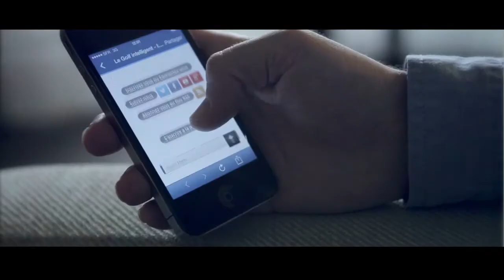Golf du Médoc Resort - Spa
" Plaisir, détente et relaxation dans un cocon de verdure "